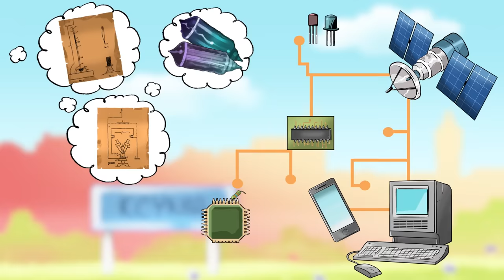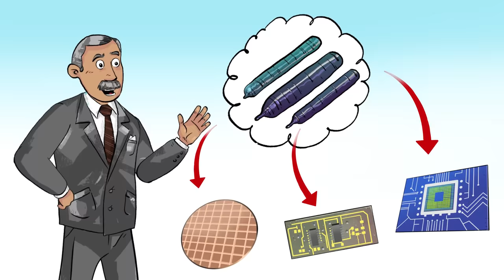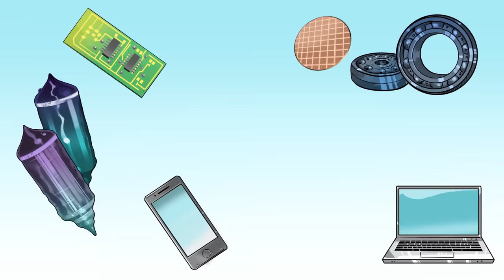Jan Czochralski - WYBITNI POLACY W HISTORII 🇵🇱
Jan Czochralski  to polski chemik i metaloznawca. Wynalazł metodę wzrostu kryształów zwaną ,,Metodą Czochralskiego”. To dzięki niej możliwa jest produkcja układów scalonych, które znajdują się m.in. w telefonach i komputerach.

Dofinansowano ze środków Ministerstwa Edukacji i Nauki w ramach Programu Wsparcia Edukacji.